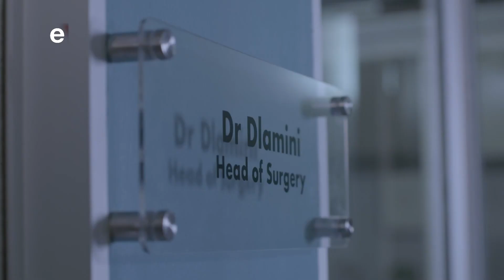Durban Gen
Kwa Lunga Kwa Dlamini | Mondays-Fridays | 6:30PM only on etv